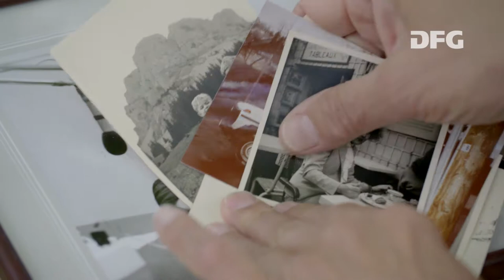Stefan Kröpelin über seinen Vater und den Berufswunsch Afrika-Forscher